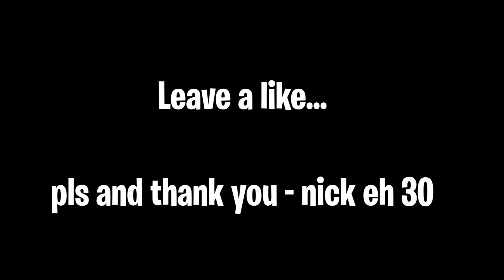POV: Playing ring around the rosy 🤪